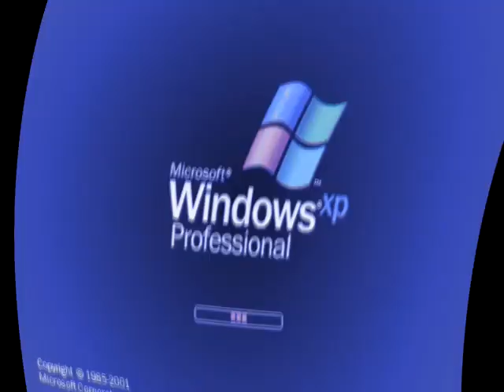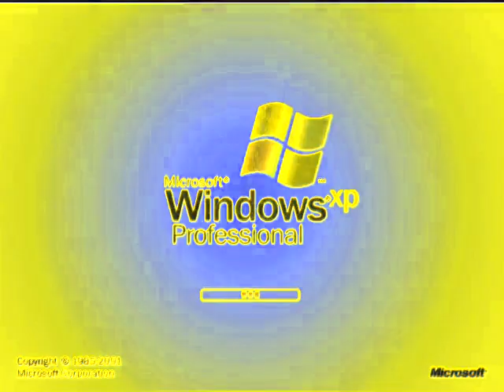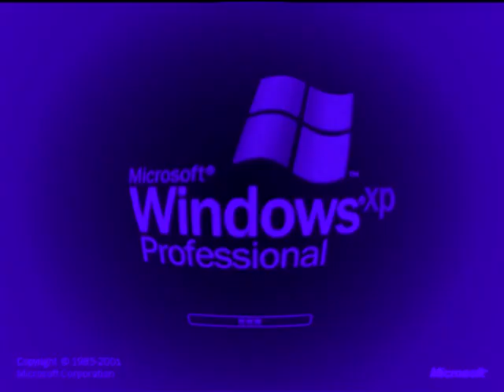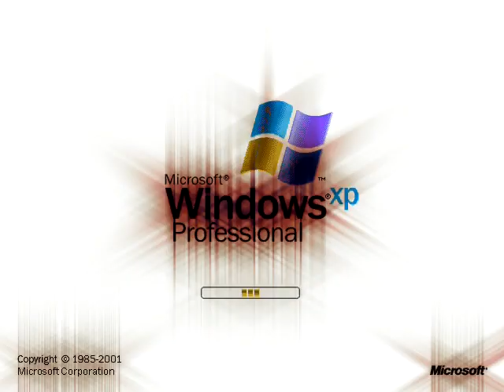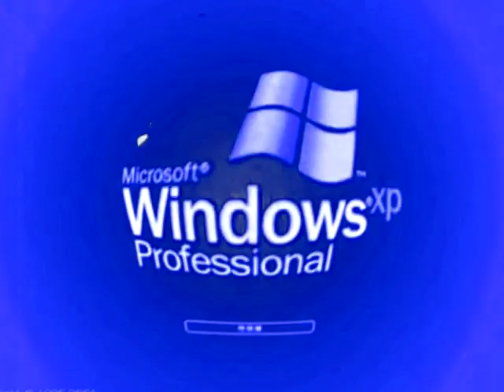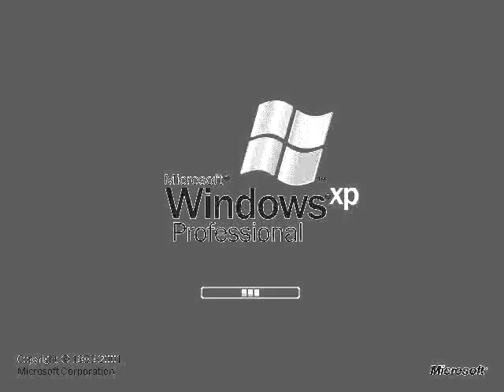Klaskyklaskyklaskyklasky (Windows XP Edited Version) Effects 9 (My Eighth Preview)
Made today on ‎Sunday, ‎December ‎15, ‎2019, ‏‎8:17:41 pm to ‏‎‏‎8:57:27 pm

Here is a compilation of Klaskyklaskyklaskyklasky (Windows XP Edited Version) effects with my eighth preview. Warning!: And the thirty effect will get louder as scare!

Xylophone Vocoder (4:35 - 4:45)

A list of Sony Vegas Pro effects with links to tutorial video:

1 (0th). Neutral